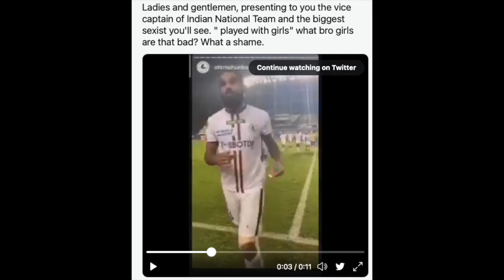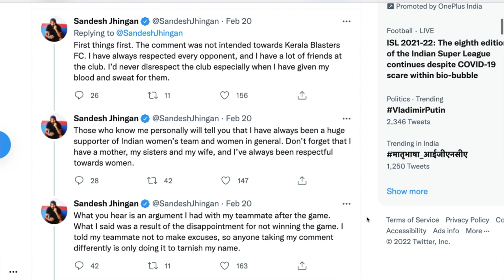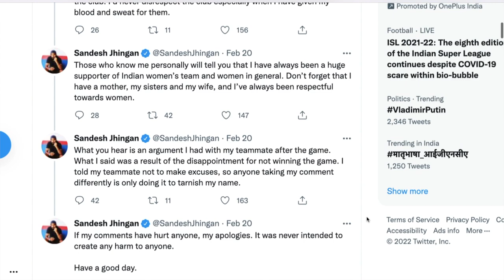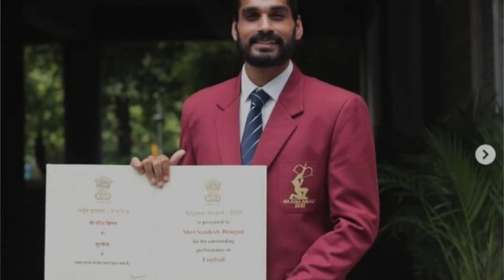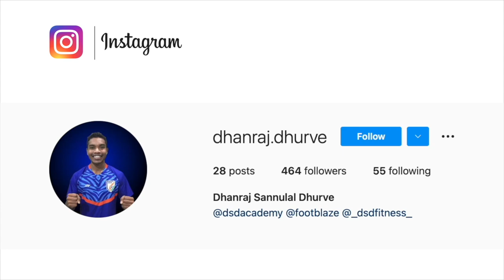Sandesh Jhingan's controversial Remark against Kerala Blasters, Why so much hate?